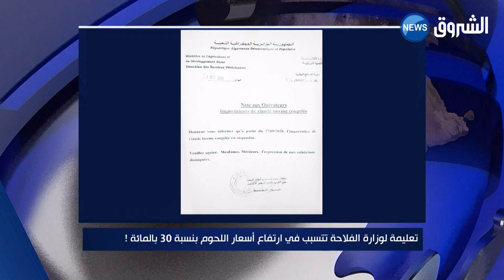!تعليمية لوزارة الفلاحة تسبب في ارتفاع أسعار اللحوم بنسبة 30 بالمائة